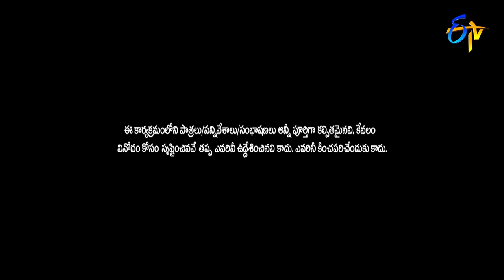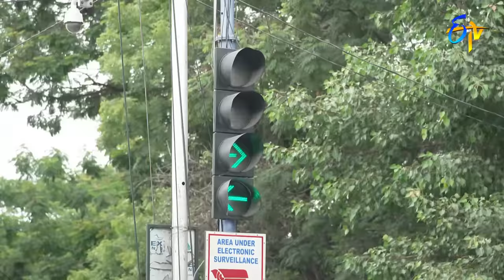Mana Oori Devudu | Vinayaka Chavithi Special Event 2022 | 31st August 2022 | Full Episode | Indraja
On the special of Vinayaka Chavithi festival, prominent celebrities and Jabardasth artists come together and entertain the viewers with their humour and mesmerising performances.

Chapters
00:00 Start
00:21 All Intros
20:51 Getup Srinu, Auto Ramprasad Dance Performance
25:43 Bullet Bhaskar,Immanuel Performance
32:13 Actress Jayasudha Intro
36:24 Hyper Aadi, Krishna Bhagavaan Comedy Skit
42:51 Karra Samu Game
48:40 Rocking Rakesh Family Intro
54:23 Indraja & Pragathi Dance Performance
01:00:27 Hyper Aadi & Immanuel Tubelight Task
01:11:20 Kevvu Karthik Family Intro
01:14:53 Jabardasth Comedians Comedy Task
01:22:52 Comedians Sharing their Memories
01:28:47 Anchor Rashmi Special Performance
01:38:45 Anchor Roshan Interview with Comedians
01:46:49 Bommarillu & Shatamanam Bhavati Movie Spoofs
01:58:07 Actress Jayasudha Sanmanam